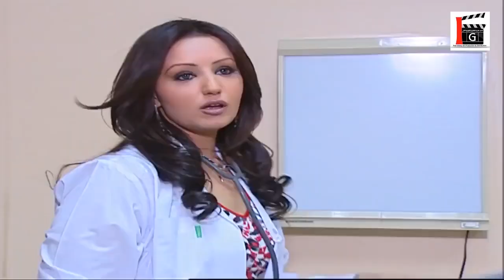اتخانقو على حضانة الولد والولد قضاها بالمشفى ـ مرايا 2003